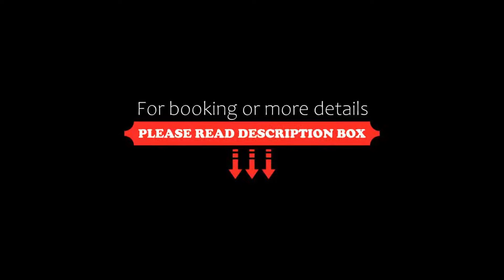Aklidi Hotel, Mytilini, Greece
About Property:
Aklidi Hotel lies in a verdurous setting, only 150 m from the sea and 1.5 km from the centre of Mitilene. Open year-round, it offers accommodation with side sea views.
All units at Aklidi Ηοtel are bright and airy, and each is complete with private bathroom. Amenities include air conditioning, a TV and balcony. Wi-Fi is free in the entire hotel.
Guests can enjoy breakfast, or take a break from the sun, at the h...
Property Type: Hotel
Address: 26, Evagelistrias Str., Mytilini, 81100, Greece
Searching For
1. Aklidi Hotel - Mytilini - Greece
2. Aklidi Hotel - Mytilini - Greece Address
3. Aklidi Hotel - Mytilini - Greece Rooms
4. Aklidi Hotel - Mytilini - Greece Amenities
5. Aklidi Hotel - Mytilini - Greece Offers and Deals
Audio Credit:
Track Title: Blank Slate
Artist: VYEN